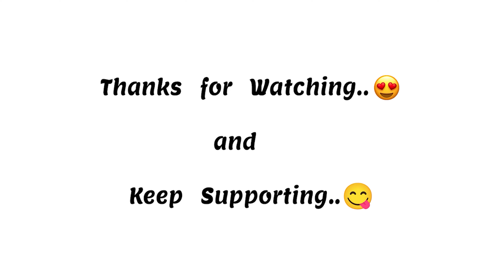Blue Golden vs Future Guys |Jolly Guys 20K | behind the stumps | brc ajima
Blue Golden vs Future Guys |Jolly Guys 20K | behind the stumps | brc ajima cricket bts brc ajima live #20

R15 v3 rider 🏍️
TN - 49 🤩
living to ride my bike🥰😘
Life is a journey..😍 so just move on to world 🌍
I make my own traveling documentary..🥰😜

place : thanjavur

if you want more video subcribie my channel